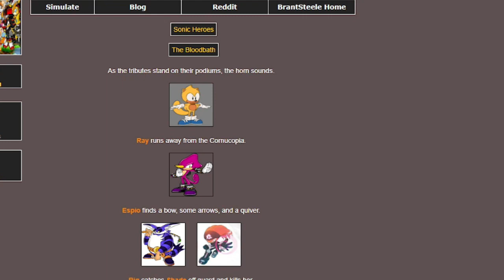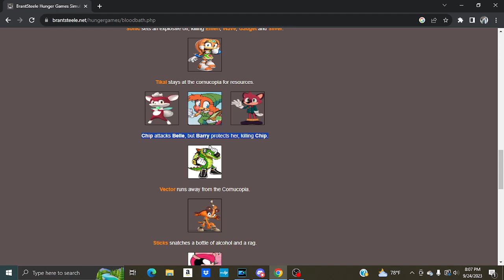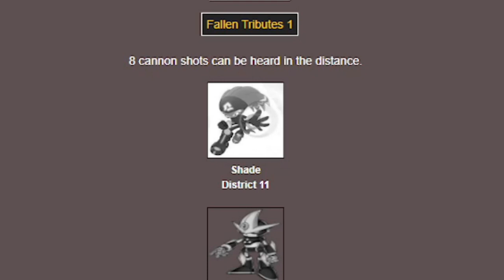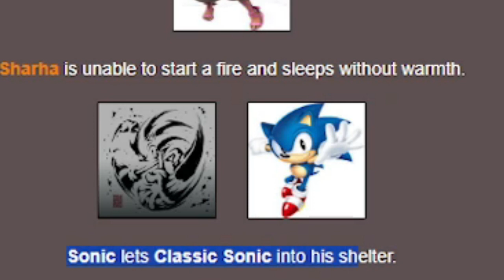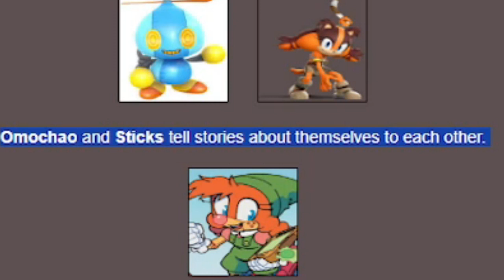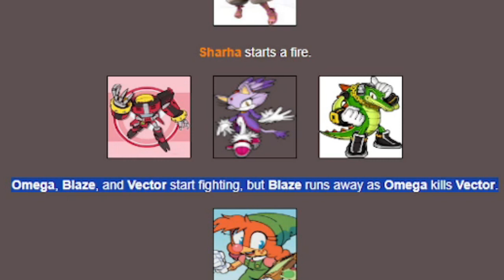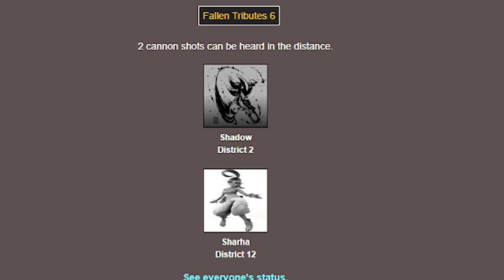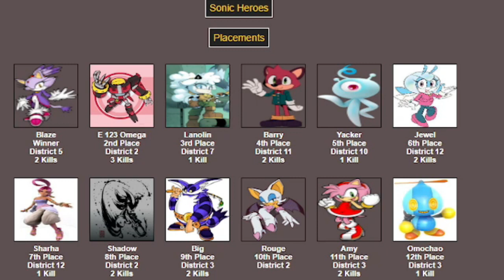Sonic Hunger Games - Hero Edition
Based on comment suggestions on the previous video, we are here with 36 of the Sonic protagonists to see once and for all who is the best.

Suicide Prevention Hotline Numbers:
US: Dial 988
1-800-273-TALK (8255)